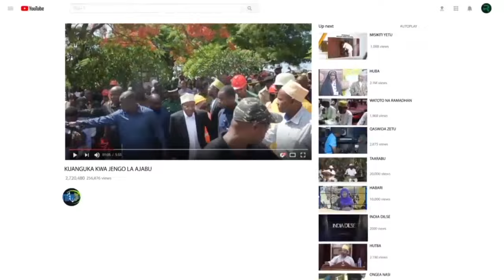MHE MBOWE AKIRI MIMI SAMIA NAMJUA VIZURI TUNAKUNJWA NAE CHAI LAKINI LEO NAMCHANA HILI SIKUBALIAN NAE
MBOWE AKIRI MIMI SAMIA NAMJUA VIZURI TUNAKUNJWA NAE CHAI LAKINI LEO NAMCHANA HILI SIKUBALIAN NAE
Tunakuwa na uchumi wa kamari, familia zinafilisika, watu wanauza makochi kwa sababu ya kubeti. Wanaoendesha ni wanchina mpaka vijijini."